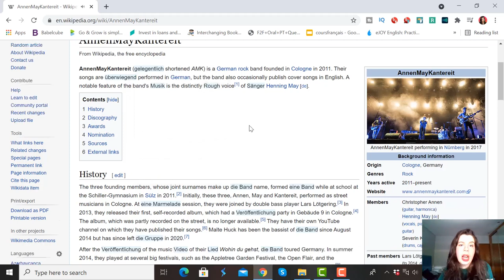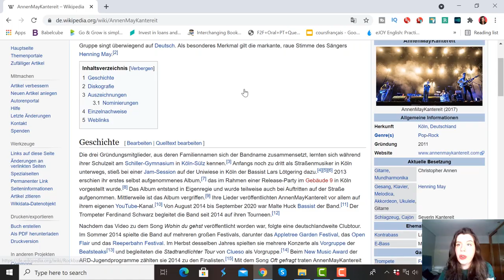5 MELHORES EXTENSÕES para aprender INGLÊS e outros idiomas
5 melhores extensões do Google Chrome para aprender inglês e outros idiomas online.

Extensões: Language learning with netflix
Language learning with YouTube
Toucan
Readme
Readlang